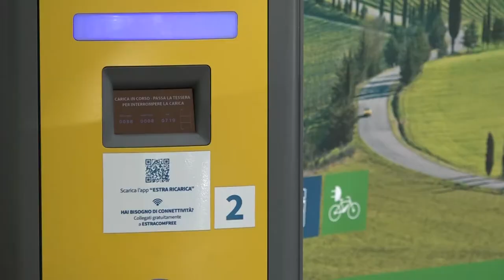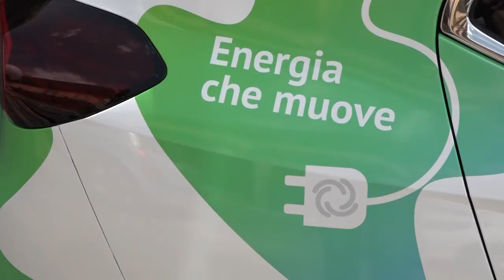Auto elettriche, a Capolona nuova colonnina e pieno gratis per 15 mesi